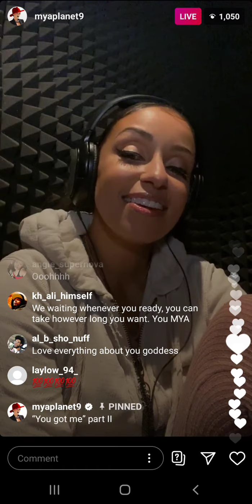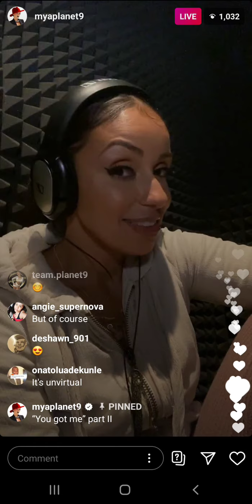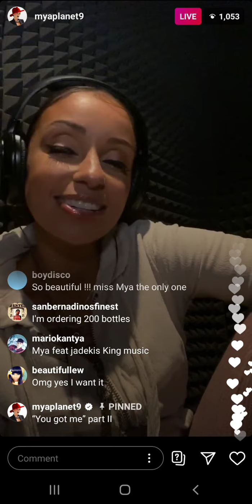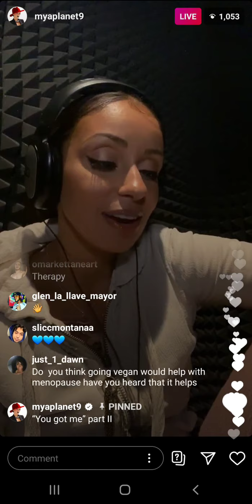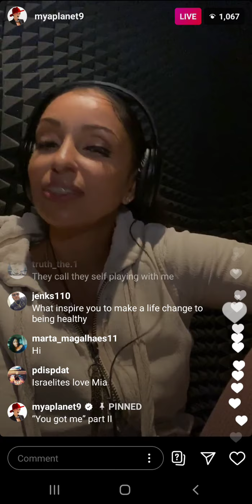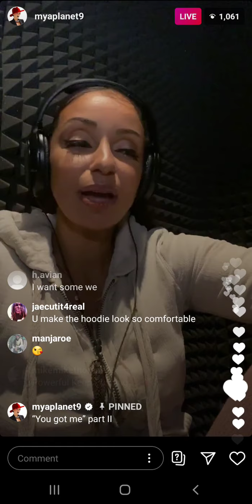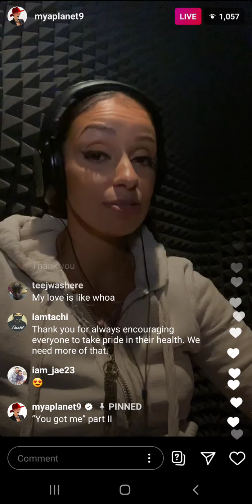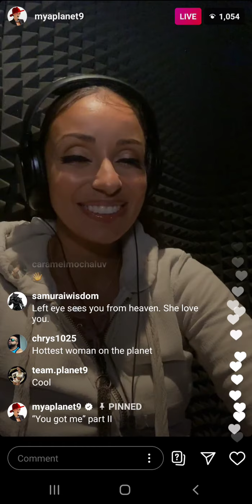Mya (IG: @myaplanet9) on Live Stream on August 24th 2020 (2of2)